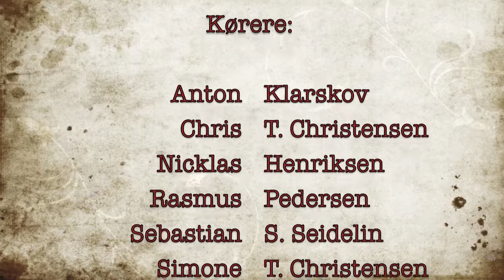Jam på banen